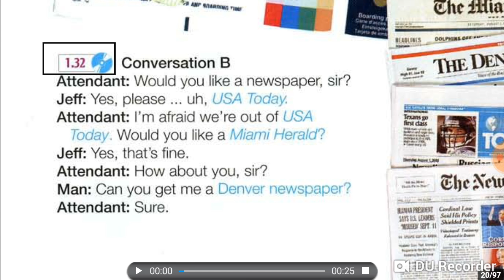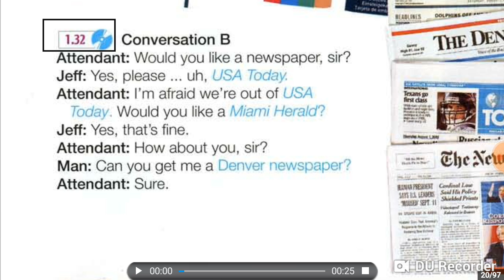Vân Anh 1.32 dịch 1/12/2018